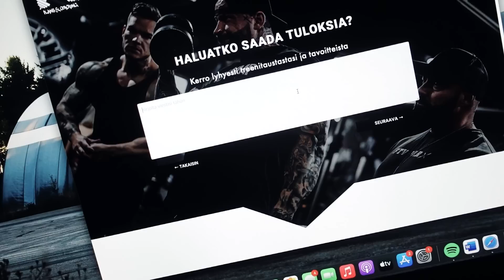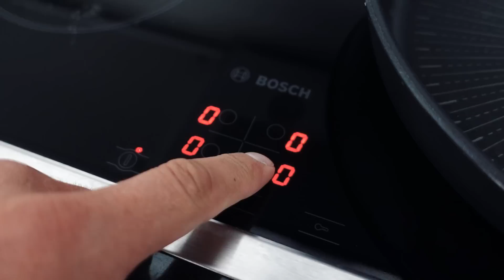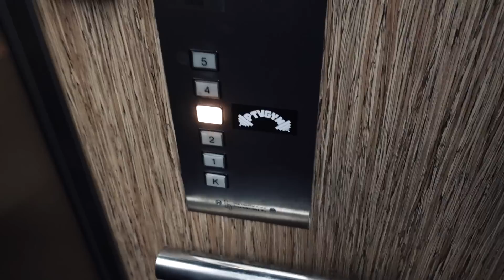ENEMMÄN ASEITA = ENEMMÄN HAUSKAA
VALMENNUS